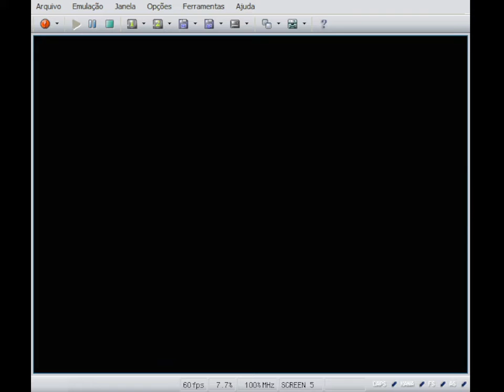Vampire Killer - Fase 1 (MSX) - Phantom Bat [Boss]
Bloco1:
Este estágio representa a entrada do castelo em Vampire Killer. Ele envolve e é o nível anterior à tradicional área de esgoto infestada de tritões. Ao contrário do seu homólogo Castlevania, esta área contém um segundo andar.

Vampire Killer (music):
Vampire Killer (conhecido como Déjà-Vu em Dracula's Curse), além de ser o nome de uma parcela de Castlevania e do chicote característico da série, é também o nome de um famoso tema musical da série.

Foi usado pela primeira vez no nível de abertura do Castlevania original e depois no videogame Vampire Killer. A faixa foi reutilizada ao máximo entre todas as faixas musicais recorrentes da série Castlevania, superando até mesmo sua contraparte indiscutivelmente mais popular, "Bloody Tears".

Phantom Vampire Bat[Boss]:
Chamado Phantom Vampire Bat neste jogo. Ele se comporta de forma semelhante ao Castlevania original.

Simon Belmont[Personagem]:
O protagonista e personagem jogável de Vampire Killer. Ele é descendente do lendário herói Christopher.

Old Crone[Personagem]:
O primeiro comerciante de qualquer jogo Castlevania.